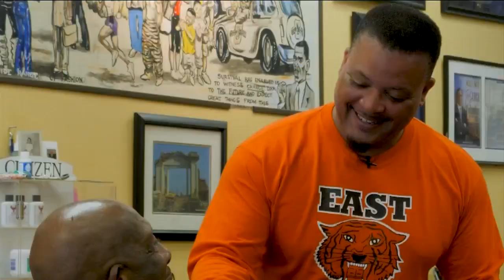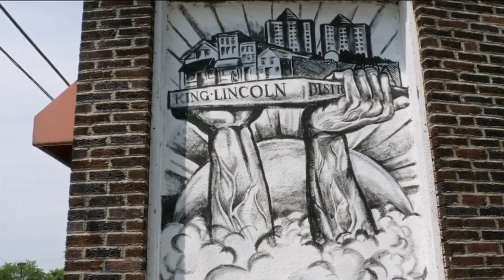Ford Oval of Honor 2018: Al Edmondson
After Al Edmondson graduated from East High he found himself headed on the path to college, then the army reserves and then barber college.